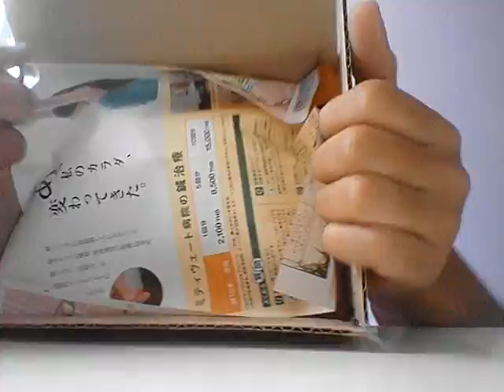แกะพัสดุ EP3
กล้องมืดหน่อยน้า น้องอยากเข้ากล้อง